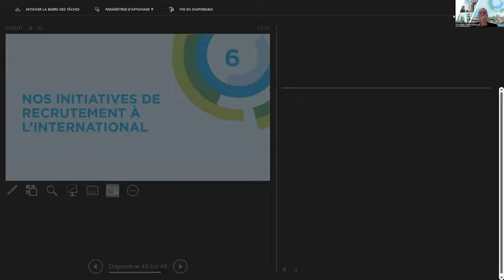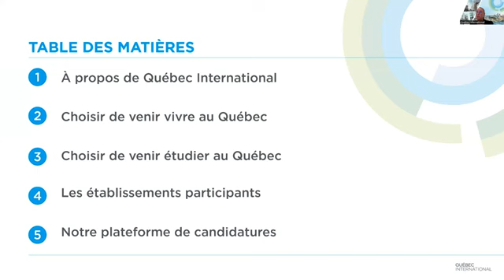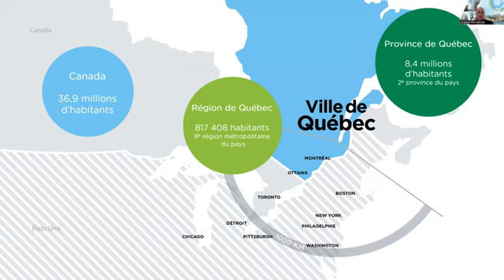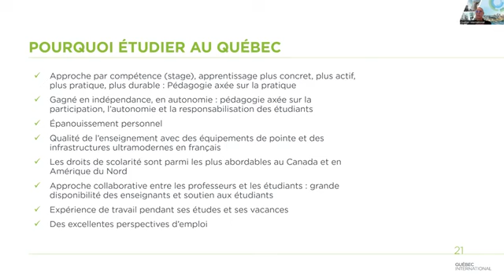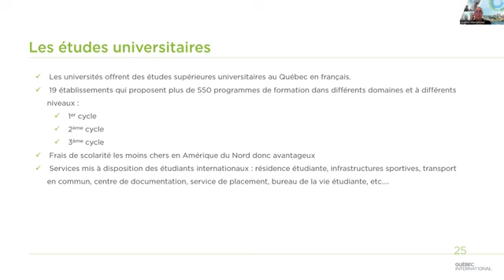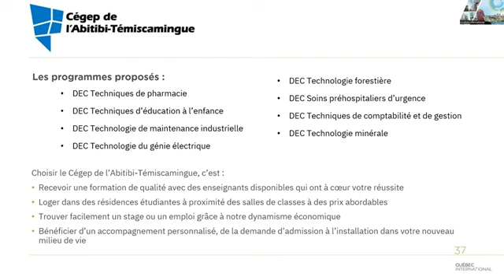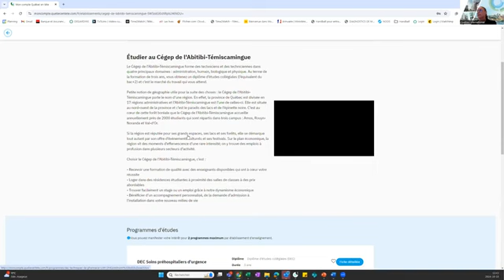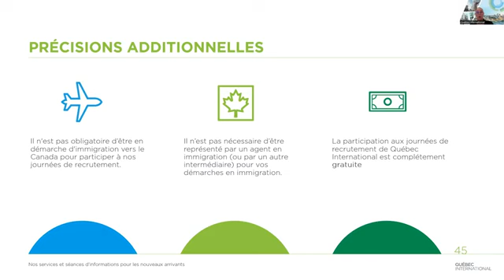Webinaire - Découvre les études au Québec, au Canada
Tu rêves de vivre une expérience unique en étudiant à Québec, entouré d'étudiants locaux et internationaux venus des quatre coins du globe?
Visionne ce webinaire!
Tu y découvriras une foule d'informations sur les études au Québec.
Et pour connaître nos initiatives de recrutement en cours, clique ici ➡️

Source : Chaîne youtube Quebec en Tête